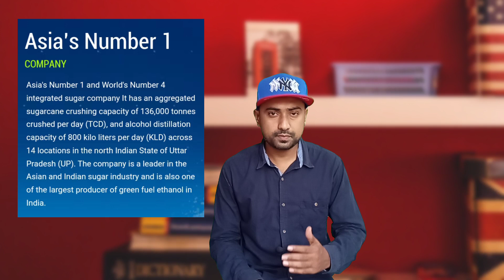Bajaj Hindusthan sugar limited | Detail Analysis | Bajaj Hindusthan sugar latest news | smkc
Topic Cover
10 Bajaj Hindusthan sugar today latest news
11 Bajaj Hindusthan latest news
12 Bajaj sugar share analysis
13 Bajaj Hindusthan sugar share target
14 Bajaj Hindusthan sugar limited
1 Bajaj Hindusthan sugar latest update
2 Bajaj Hindusthan sugar target
3 Bajaj Hindusthan share
4 Bajaj Hindusthan sugar
Bajaj sugar share
Bajaj sugar today news